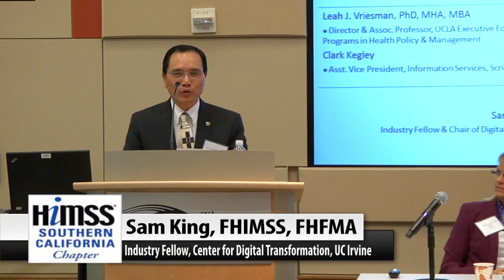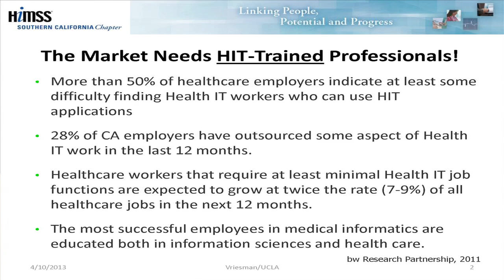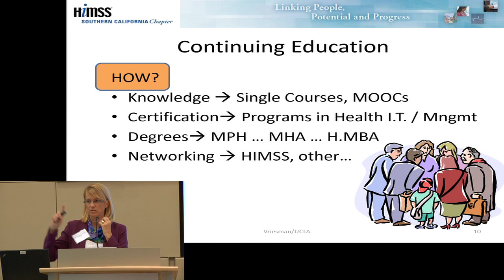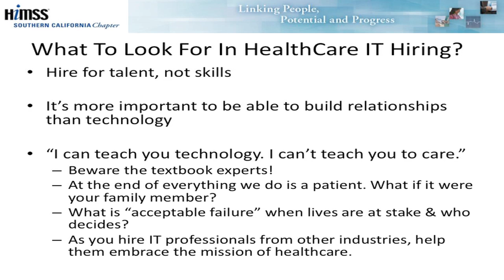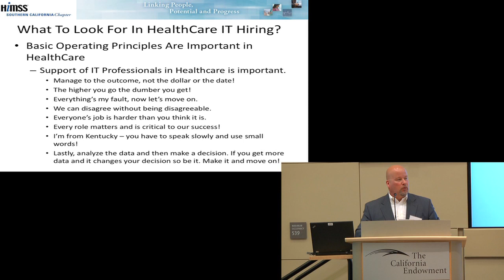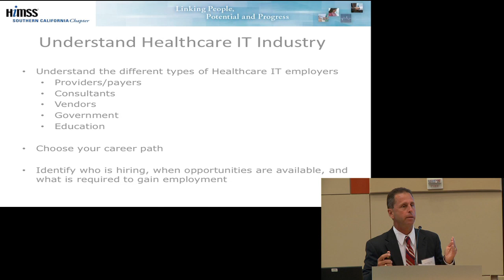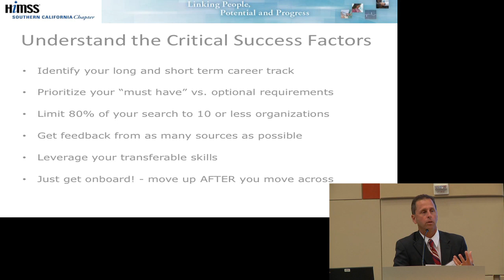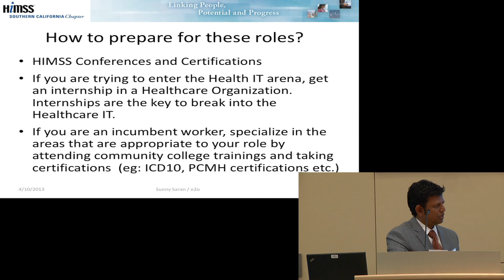Healthcare IT Career Workshop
2013 Annual Healthcare IT Conference

Moderator:

Sam King, FHIMSS, FHFMA, Industry Fellow, Center for Digital Transformation, UC Irvine

Panelists:

James Brady, PhD, FHIMSS, Chief Information Security Officer/ Director, Technical Services, Hawaii Health Systems Corporation; Member, HIMSS Career Services Task Force

Clark Kegley, Asst. Vice President, Information Services, Scripps Health

Leah Vriesman, MPH, MBA, PhD, Director, UCLA Executive Education in Health Management